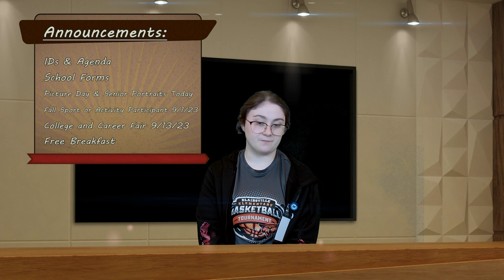Morning Announcements 8/30/23